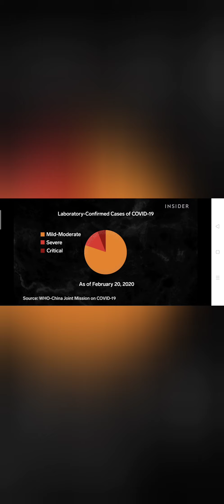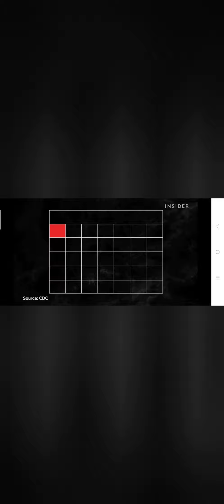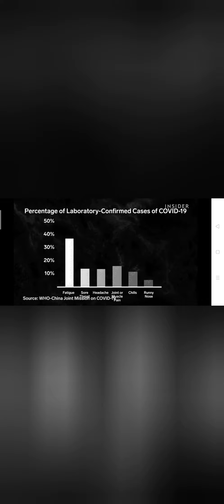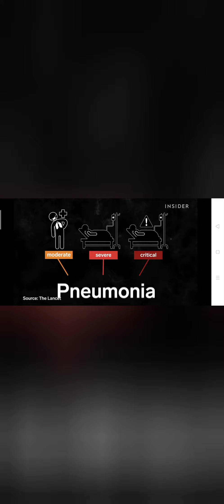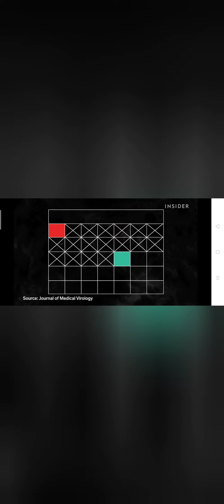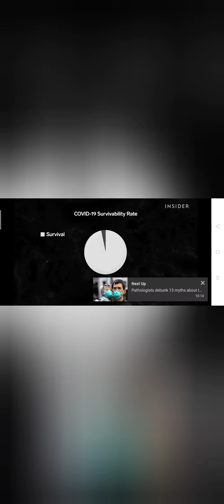Covid-19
In this video, you will see how novel Corona virus is transmitted in body. You will also see how Corona virus is replicated in the lungs of infected person.